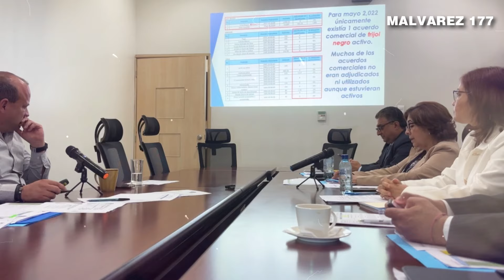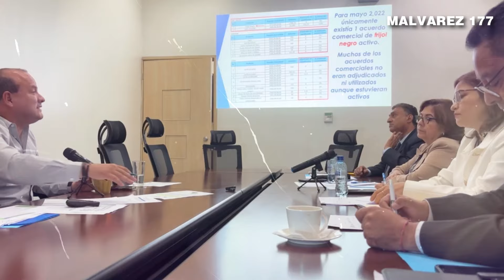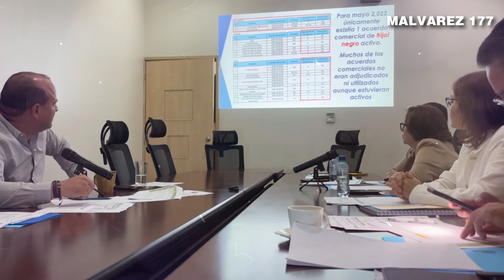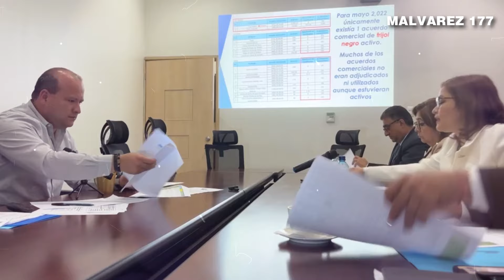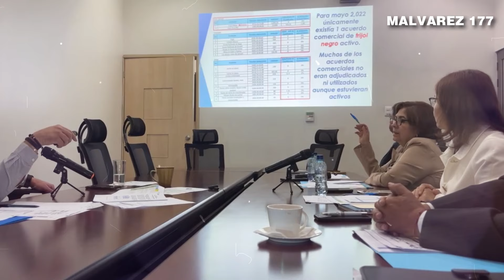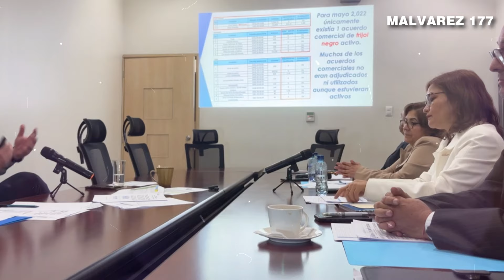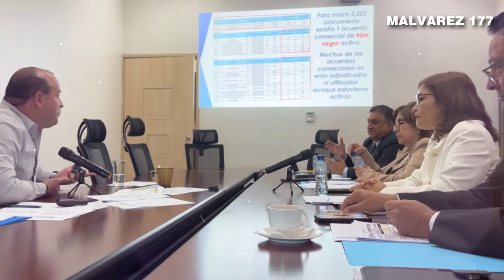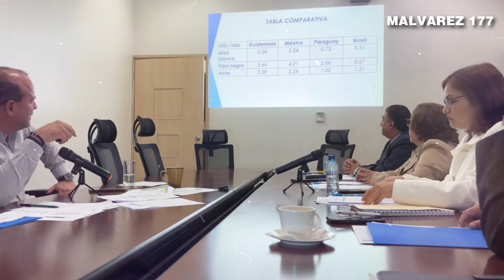CRISTIAN ALVAREZ PIDE CUENTAS POR LOS ARANCELES EN LOS PRODUCTOS DE LA CANASTA BÁSICA, GUATEMALA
Nuestro Objetivo🏁
 OBJETIVO
100.000✅
200.000✅
300.000✅
400.000✅
500.000✅
600.000✅
700.000✅
800.000✅
900.000✅